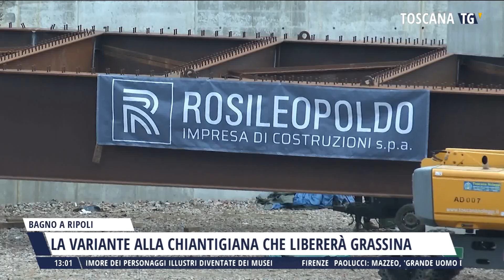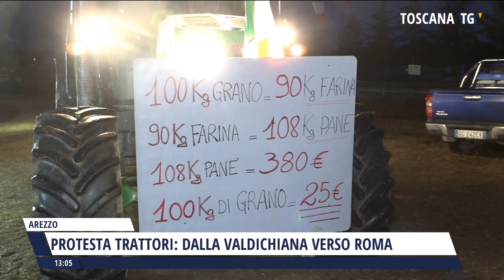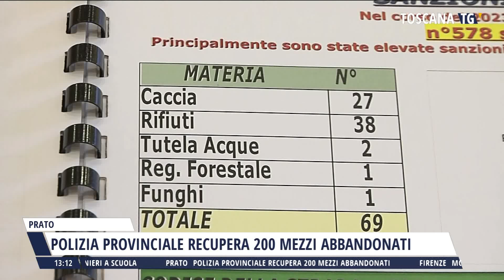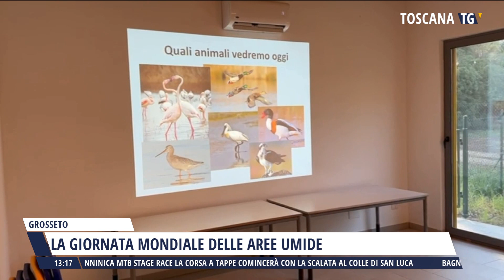2024-02-05 TG MERIDIANO